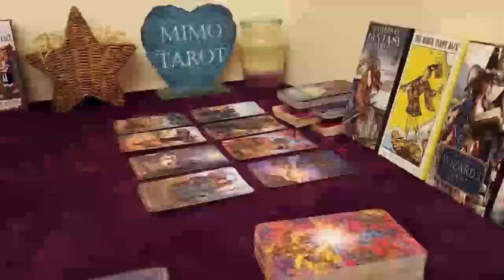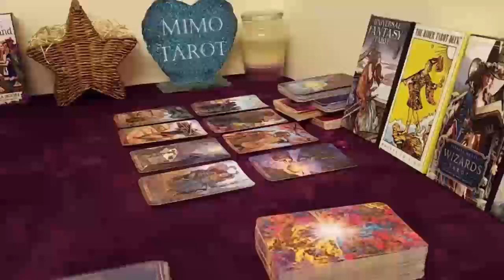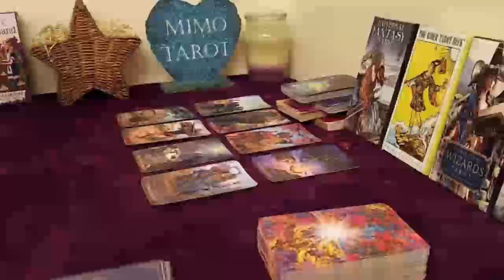GEMINI TAROT LOVE READING, SHE'S VERY DETERMINED